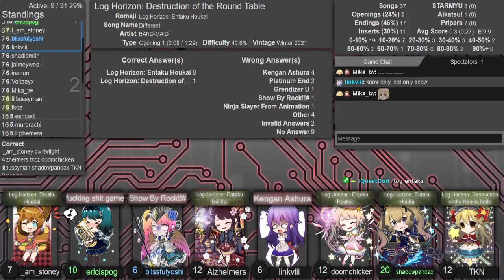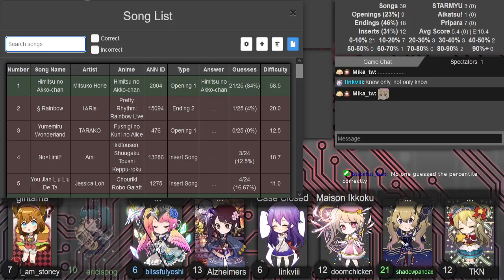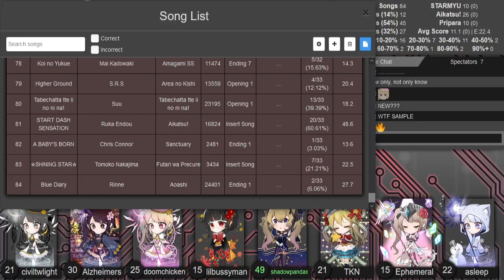AMQ Western Ranked 2024-10-16